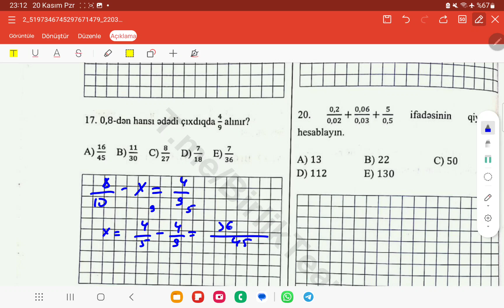RM nəşriyyat Sinif 9 ,Sınaq 4 Adi və onluq kəsrlər